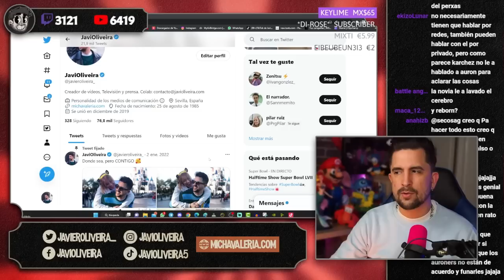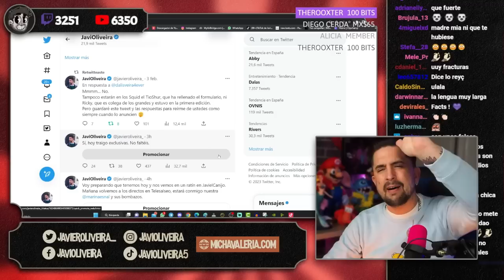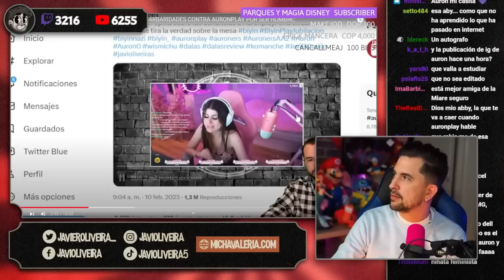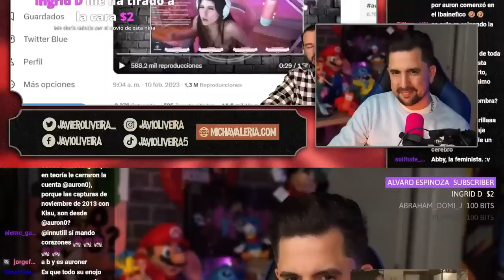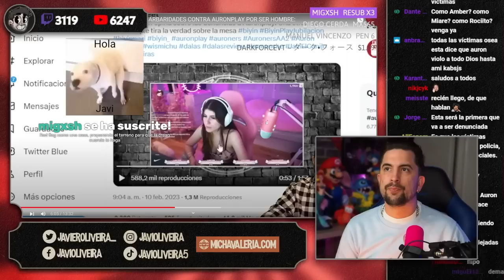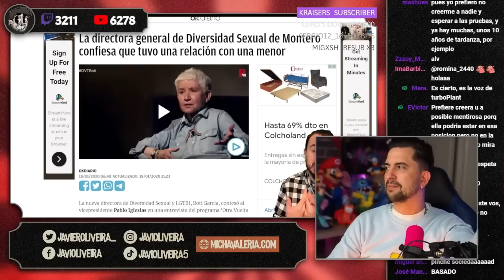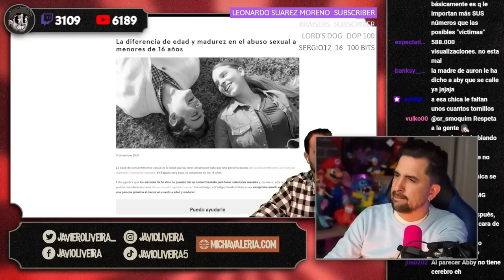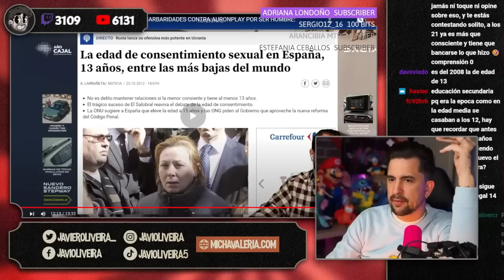⚠️ ABBY Y SU FEMINISMO SELECTIVO